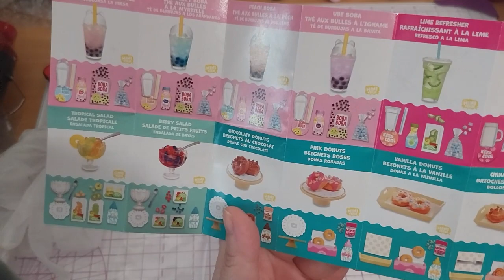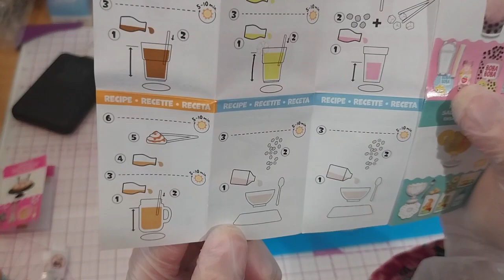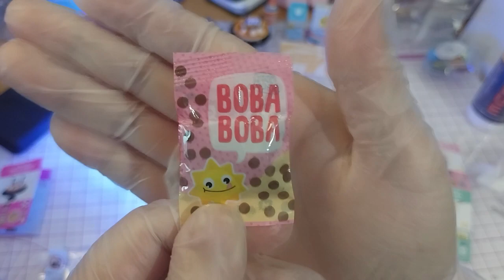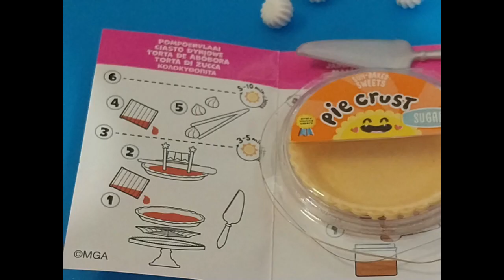Making Resin Mini Food Projects from MiniVerse Make It Mini Food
Opening of: Making Resin Mini Food Projects from MiniVerse Make It Mini Food

Arteza
£5 off their first order of £60+